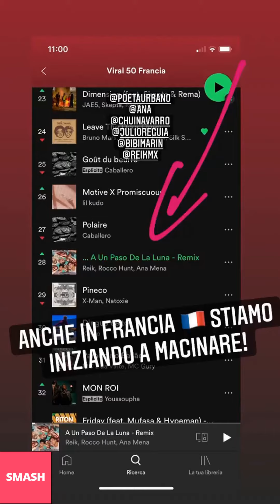FRANCESCO FACCHINETTI NUOVE INSTAGRAM STORIES!